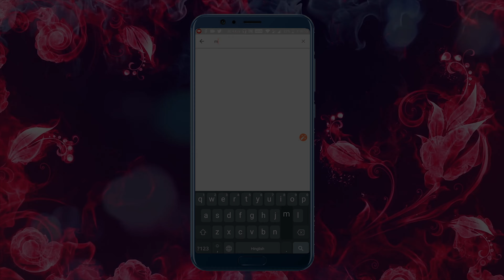ডাইনী দেশপ্রেম | Bangla Cartoon | Rupkothar Golpo | Maha Cartoon Tv Xd Bangla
ডাইনী দেশপ্রেম |  Cartoon in Bangla | Maha Cartoon Tv XD Bangla | Kids Cartoon In Bangla | Bangla Cartoons | Moral Stories In Bangla | Bengal Cartoons | Bangla Golpo